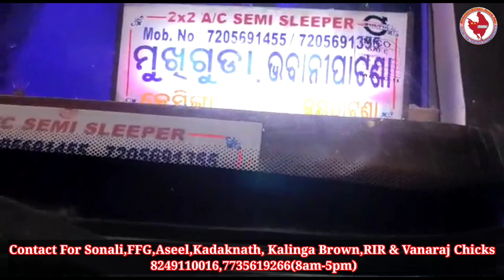24/July/2021 Mk Poultry କିପରି Direct Hatchery ରୁ ଫାର୍ମରଙ୍କୁ ସୋନାଲି କୁକୁଡ଼ା ଛୁଆ Supply କରୁଛି ଦେଖନ୍ତୁ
🙏 Welcome to MK Poultry & Hatchery Pvt. Ltd.  🙏
ନମସ୍କାର 🙏 MK Poultry & Hatchery Pvt. Ltd. ଚ୍ୟାନେଲରେ ଆପଣଙ୍କୁ ସ୍ଵାଗତ ! ଏହି ଚ୍ୟାନେଲ ମୂଖ୍ୟତଃ କୁକୁଡ଼ା  ଚାଷୀମାନଙ୍କୁ ସହଯୋଗ କରିବା ପାଇଁ ତିଆରି ହୋଇଛି। ଏଠି ଆପଣ କୁକୁଡ଼ା  ଚାଷ ସମୟରେ ଆସୁଥିବା ସମସ୍ଯା ,farm ପରିଚାଳନା , ଏବଂ ଜରୁରୀକାଳୀନ ସମୟରେ କ’ଣ କରିବା ଉଚିତ - ଏହି ସବୁ ବିଷୟରେ ଜାଣି  ପାଇବେ।

Watch how we’ve grown and achieved success in the poultry farming industry in Odisha, showcasing the quality and impact of our products .

See how MK Poultry & Hatchery Pvt. Ltd. has been recognized for our efforts in improving poultry farming through the support of Krishi Vigyan Kendra (KVK).

MK Poultry & Hatchery is one of the largest and most hygienic hatcheries in Odisha, specializing in Sonali Desi, Sonali Premium and FFG chicks.We have 12000+ bredder and hatchery located in Bhubaneswar. We hatch weekly twice 36,000+ chicks every Sunday and Thursday and provide all india transportation facilities  by train,bus,and personal transport. We have 400+ Active Customer and 30+ trader Pan india. If you want high-quality and disease-resistant chicks don't late contact our reception staff - GANJAM OFFICE- 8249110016, BALANGIR OFFICE- 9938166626, MD Of MK POULTRY AND HATCHERY PVT.LTD.- Mr Ganesh Nahak - 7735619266.

Why Choose MK Poultry?
✅ High-quality, disease-resistant chicks
✅ Fully hygienic and professionally managed hatchery
✅ Weekly hatching cycle for fresh chicks
✅ All India transport via train, bus & personal vehicle
✅ Expert guidance and farmer support

📍 Our Locations:
🌱 Head Office: Ganjam, Aska
🌿 Branch Office: Balangir

Join our Facebook page for community discussions and regular updates on our latest offerings.

Call Time: 10:00 AM - 5:00 PM (Monday to Saturday)
For quicker responses, we recommend using WhatsApp during business hours. 😊